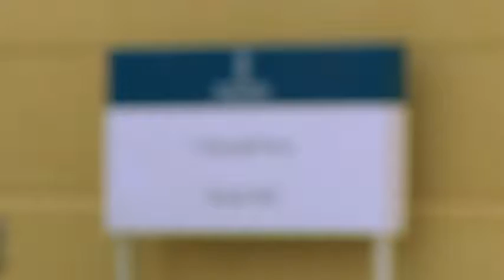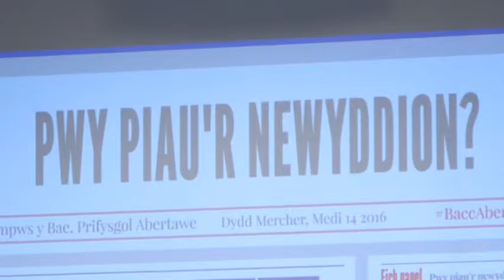Hacio | Cynhadledd 'Pwy Piau'r Newyddion?'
Cafodd dros 100 o bobol ifanc o ysgolion Ystalyfera, Bryn Tawe, a Garth Olwg y cyfle i holi panel o arbenigwyr o fyd newyddiaduraeth mewn cynhadledd arbennig ym Mhrifysgol Abertawe - 'Pwy Piau'r Newyddion?'

Ymhlith y pynciau cafodd eu trafod roedd "clickbait", Brexit, a gostwng yr oedran pleidleisio.